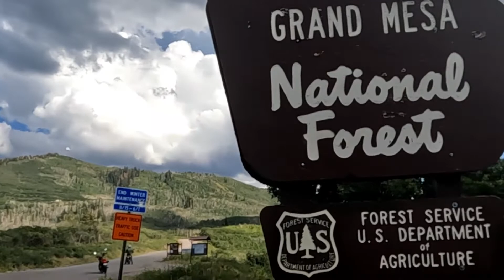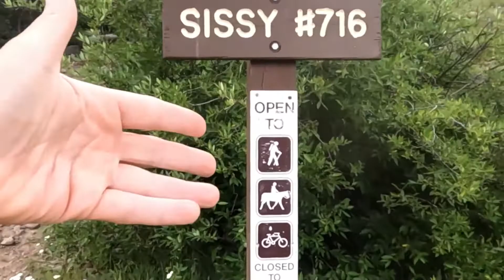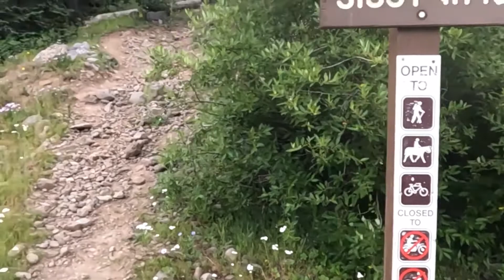Touring Grand Mesa National Forest on My Honda Trail 125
It's a hot summer day in Western Colorado but up on the Mesa you'd never know it. Ride along as I encounter campers, fishermen, and other lovers of the great outdoors. Watch the Honda CT125  keep up with a dirt bike (oh, yeah!). Let's ride!

And, check out - my new website!